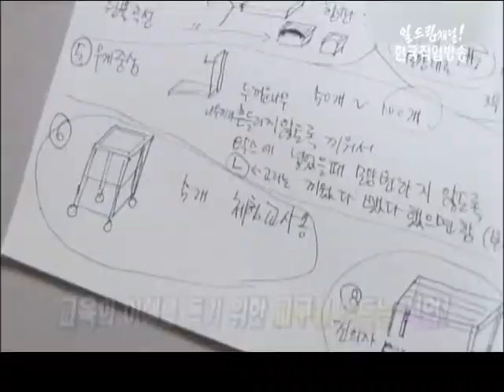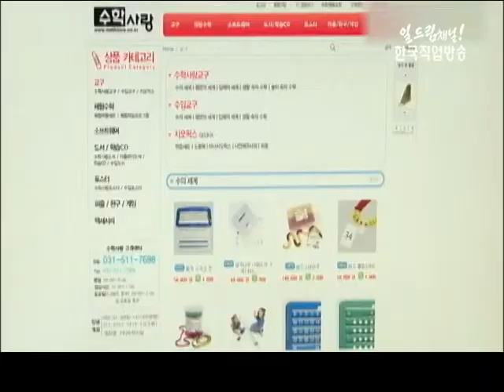내일을 JOB아라 - 교구개발자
내일을 JOB아라
교구개발자